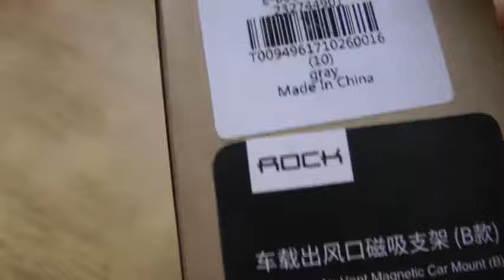ROCK Universal Air Vent Magnetic Car Mount - GRAY